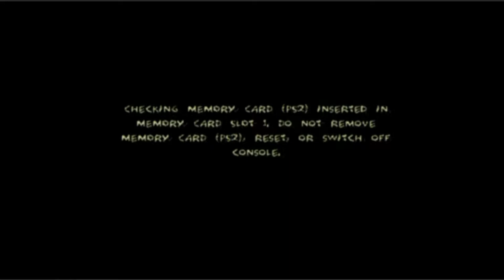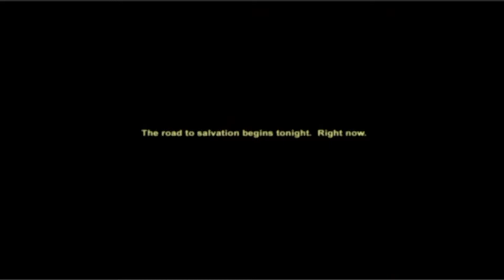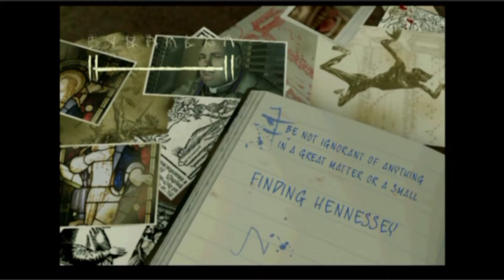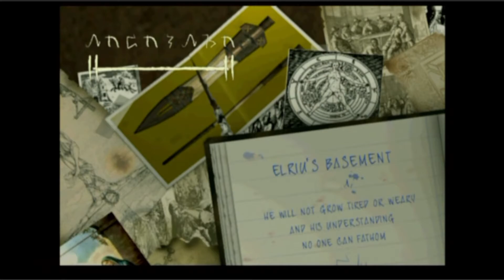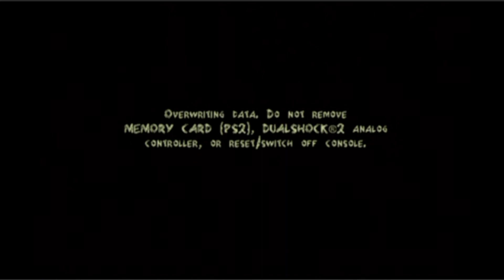A PS2 DEMON HUNTING GAME! Constantine (Part 1)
I don't know if anyone ever saw the movie with Keanu Reeves but it actually wasn't bad and apparently the movie tie-in game isn't too bad either. I had never actually played it before but it kind of reminds me of The Suffering as far as the gameplay goes. I really enjoyed it so far.